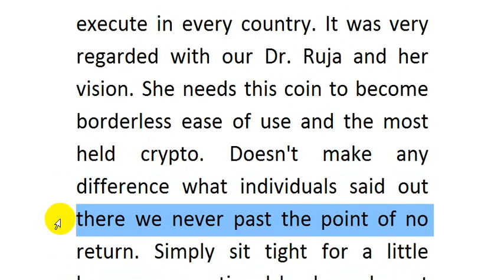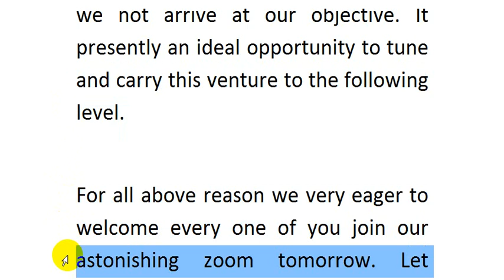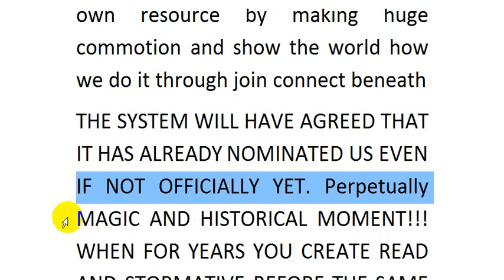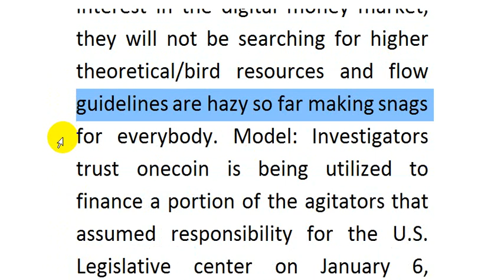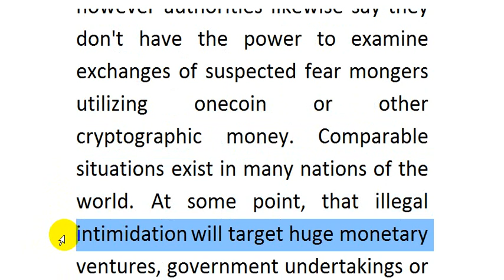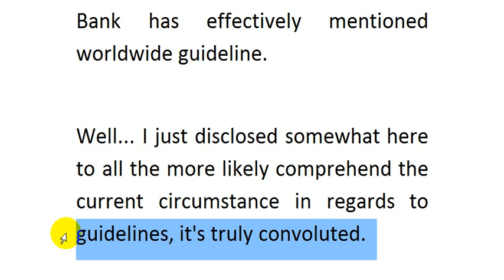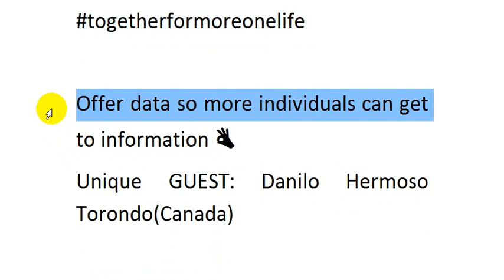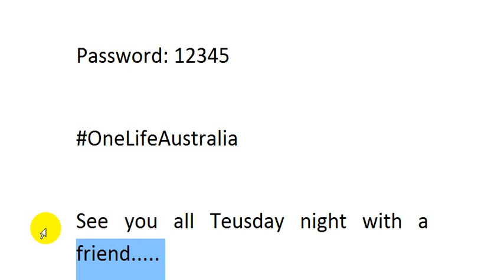Onecoin Crypto Greatest Advantage Worldwide Guideline || crowd ideas